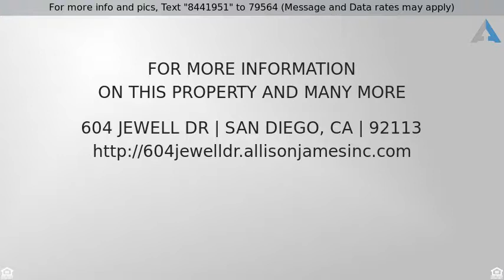Priced at $329,000 - 604 Jewell Dr, San Diego, CA 92113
Detached - San Diego, CA

VALUE RANGE PRICING! I ANSWER MY PHONE!   COOL, CUTE, QUIET HOUSE ON QUIET STREET IN LOGAN HEIGHTS   SOME UPGRADES (ROOF, WINDOWS) AND A LOT OF POTENTIAL, 2 BEDROOM 1 BATH 964 SQ FT 1 CAR GARAGE! CALL TODAY THIS WILL NOT LAST, OWNING THIS PROPERTY IS CHEAPER THAT BUYING A CONDO! ON A QUIET STREET AND CLOSE TO 32nd St., DOWNTOWN, AND THE BEACHES.